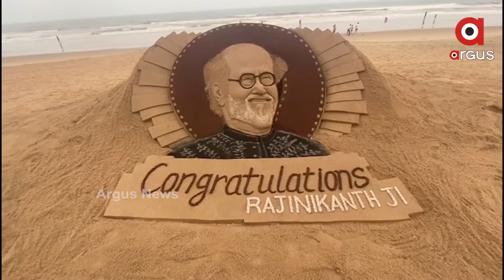ସାଉଥ ସୁପରଷ୍ଟାର ରଜନୀକାନ୍ତଙ୍କୁ ଶୁଭେଚ୍ଛା ଜଣାଇଛନ୍ତି ବାଲୁକାଶିଳ୍ପୀ ପଦ୍ମଶ୍ରୀ ସୁଦର୍ଶନ ପଟ୍ଟନାୟକ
ସାଉଥ ସୁପରଷ୍ଟାର ରଜନୀକାନ୍ତଙ୍କୁ ମିଳିବ ଦାଦାସାହେବ ଫାଲକେ ସମ୍ମାନ। ଏହି ଅବସରରେ ପୁରୀ ବେଳାଭୂମିରେ ଆକର୍ଷଣୀୟ ବାଲୁକାକଳା ନିର୍ମାଣ କରିଛନ୍ତି ବାଲୁକାଶିଳ୍ପୀ ପଦ୍ମଶ୍ରୀ ସୁଦର୍ଶନ ପଟ୍ଟନାୟକ...